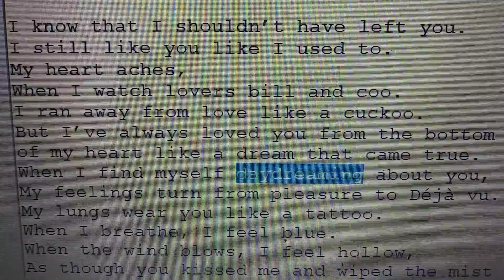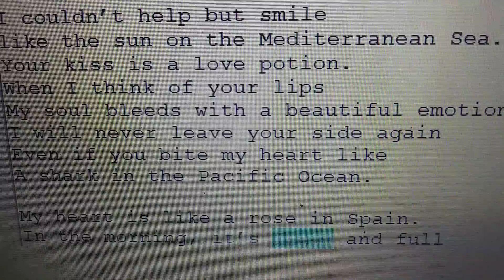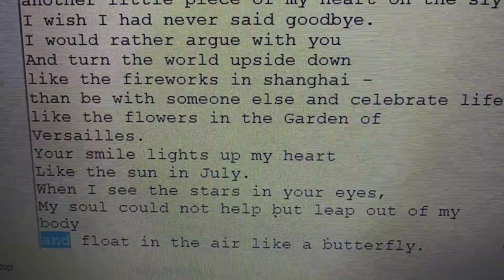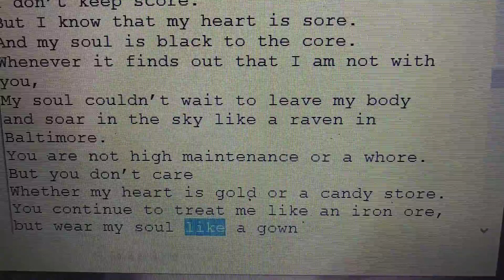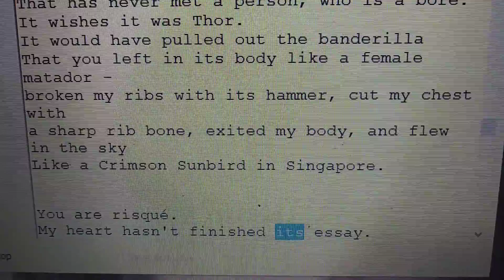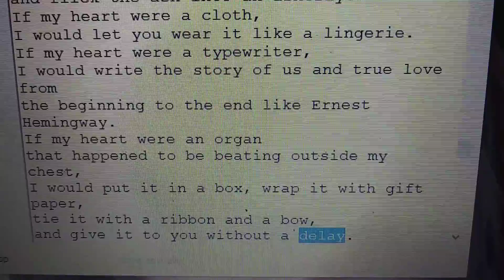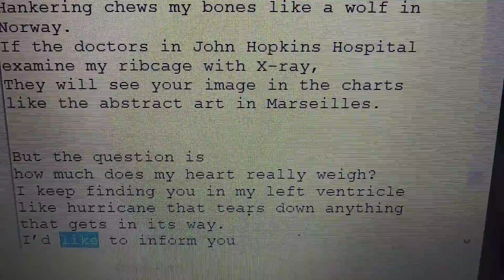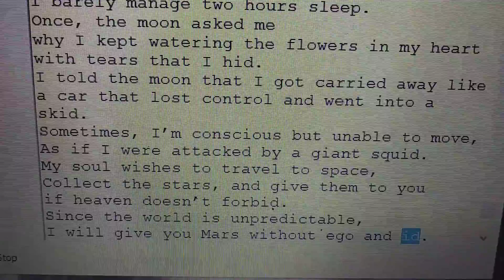heart of a rose